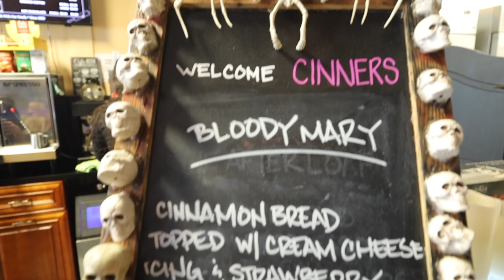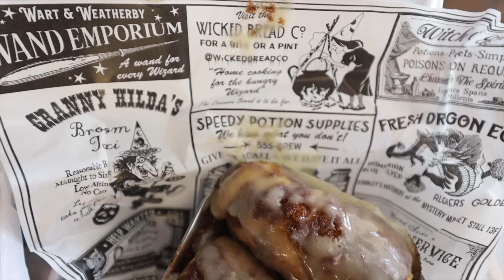CZEMU ROZWALAMY NOWY PODJAZD? IDZIE NOWY! ZBLIŻA SIĘ KOLEJNY HURAGAN!!! PRZYGOTOWANIA DO NIEGO!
LINK DO PROMOCJI I MOJEJ SUPLEMENTACJI ZNAJDZIESZ MNIE